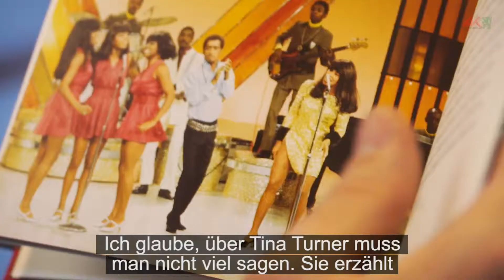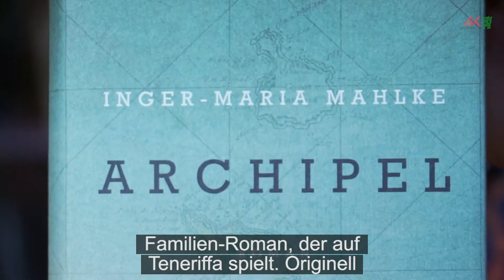Tipp: Weihnachtsgeschenke zum Lesen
Alex stellt vier Bücher vor, die man gut zu Weihnachten verschenken kann: Tina Turner, ein Detektivbuch für Kinder, ein Buch für Gesundheitsbewusste und einen Roman, der mit dem Deutschen Buchpreis ausgezeichnet worden ist.